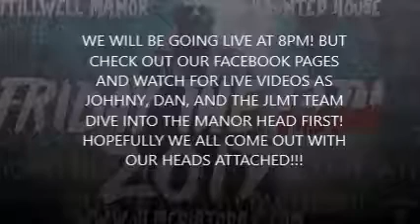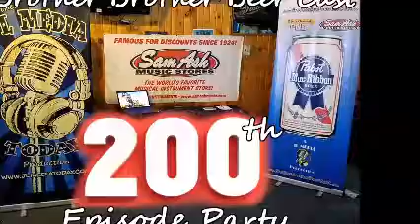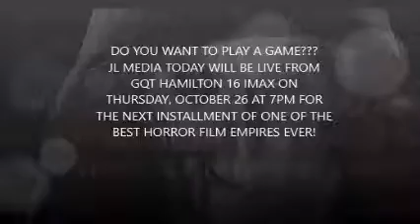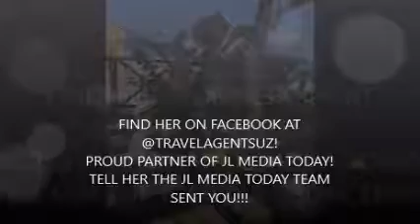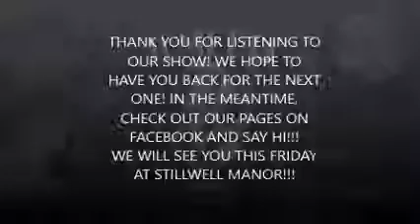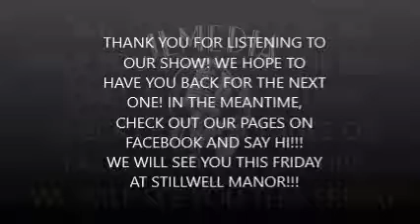JL Blade Runner 2049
JL Media Today!!!

Movie Night with JL Media Today

Blade Runner 2049 is an upcoming 2017 American neo-noir science fiction film directed by Denis Villeneuve and written by Hampton Fancher and Michael Green. It is the sequel to 1982's Blade Runner and stars Ryan Gosling and Harrison Ford, who is reprising his role as Rick Deckard, with Ana de Armas, Mackenzie Davis, Sylvia Hoeks, Lennie James, Carla Juri, Robin Wright, Dave Bautista and Jared Leto in supporting roles. The film is set to be released in the United States on October 6, 2017, in 2D, 3D and IMAX 3D. Warner Bros. Pictures will distribute the film in the United States, while Columbia Pictures will handle international distribution.
A new blade runner, LAPD Officer K (Ryan Gosling), discovers a dark secret that might bring an end to humanity. K's discovery leads him to find Rick Deckard (Harrison Ford), a former blade runner who disappeared thirty years ago.

Special thanks to out guests: Mitch with Hamilton 16 IMAX, Josh with Stillwell Manor, Corey of House of Wayward Men and Andrew of What's Happening Events.